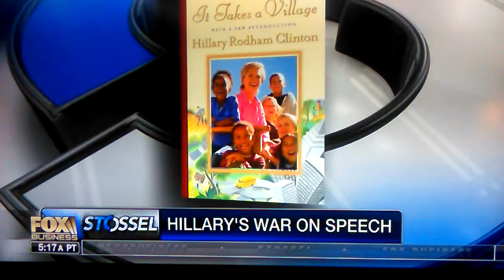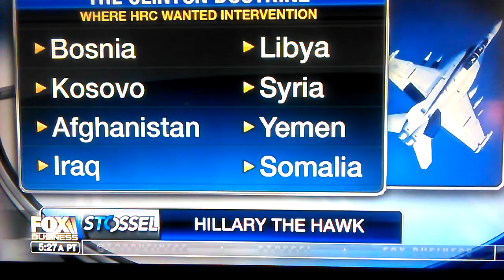Hillary Clinton how they are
How Hillary really is.